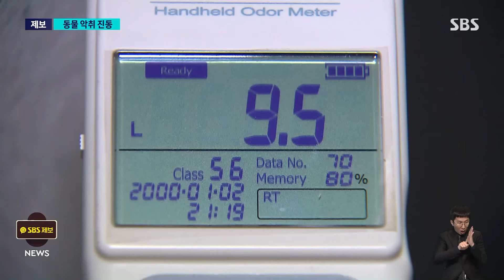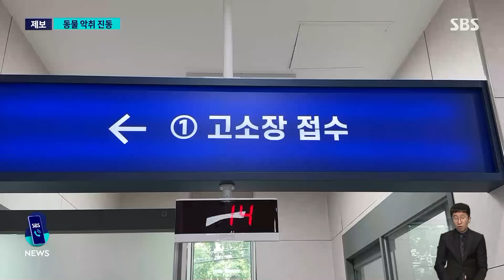옆집 못 버티고 나간다…복도서 코 찌르는 악취 찾아가니 / SBS 8뉴스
〈앵커〉

한 오피스텔에 악취가 너무 심하게 나서, 세입자들이 고통받고 있다는 제보가 들어왔습니다. 취재진이 확인해보니 고양이를 키우는 한 집에서 새어 나오는 냄새였습니다.

수년간 계속된 문제에도 마땅한 해결책이 없어서 세입자들이 이사까지 간다는데, 김지욱 기자가 이 내용 취재했습니다.

〈기자〉

문제가 되는 집 앞입니다.

이렇게 마스크를 쓰고 코를 휴지로 막아봐도 참을 수 없는 악취가 새어 나옵니다.

냄새가 얼마나 심한지 한 번 측정해 보겠습니다.

측정기를 갖다 대자마자 숫자가 9.3까지 올라갑니다.

하수구에서 맡을 수 있는 냄새 정도의 악취입니다.

이웃 주민들은 "세입자가 키우는 고양이를 제대로 관리하지 않아 생긴 악취"라며, "몇 년째 고통받고 있다"고 말했습니다.

[공인중개사 : 세입자가 살지도 않아요. 거기 지금은 고양이만 키우는 집이에요. ○○○호만 해도 벌써 두 번째 바뀐 거예요. 옆에도 마찬가지예요.]

해당 가구는 관리비를 4년째 내지 않아 수도와 전기, 가스가 끊긴 상황, 수소문 끝에 연락이 닿은 세입자는 "고양이 4마리를 키우다 사업이 실패해 집을 나왔다"며 "집주인한테는 양해를 구했고 하루 한 번씩 들러 고양이를 돌보고 있다"고 주장했습니다.

층 전체에 하수구 수준의 악취가 진동하지만 해결책은 마땅치 않습니다.

관리사무소는 동의 없이 반려동물을 키우더라도 강제로 퇴거 명령을 하거나 처벌할 수 있는 법적 근거가 없어 어쩔 수 없다는 입장입니다.

참다못한 주민들이 관할 구청에 민원을 넣었지만 해결책은 찾지 못했습니다.

[강남구청 관계자 : 저희 관할에서는 방법이 없고 분리 조치 정도까지는 하는데 그것도 한정적이다….]

경찰이 나서도 세입자가 거부하면 문을 열고 들어갈 수 없어 동물의 안전조차 확인하기 어렵습니다.

[김도희/변호사(동물해방물결해방정치연구소) : 법적 근거 이런 게 있다고 한다면 그분들도 열심히 움직이실텐데 그런 부분에서 아직 많이 미비하다 보니까….]

공동 주거시설의 경우 층간 소음 외에도 각종 냄새 등으로 인한 다툼도 빈번한 만큼 적절한 대책 마련이 필요하다는 지적입니다.

(영상취재 : 양지훈, 영상편집 : 오영택, VJ : 노재민)